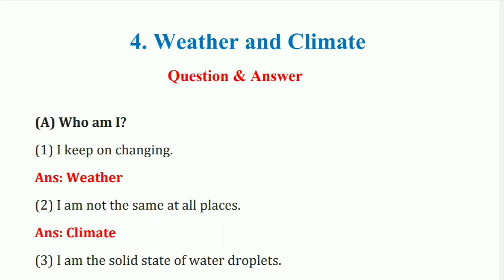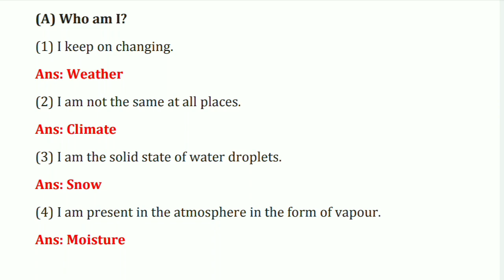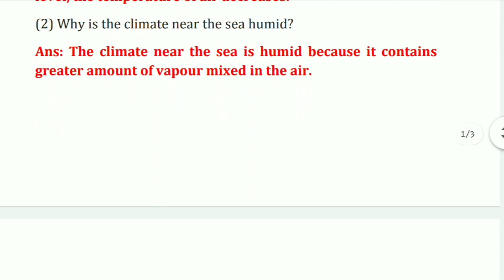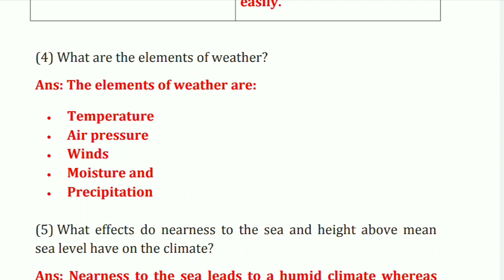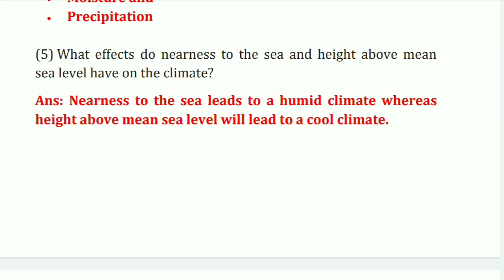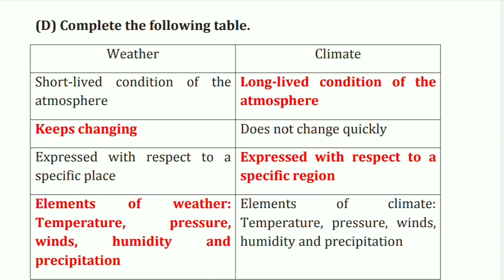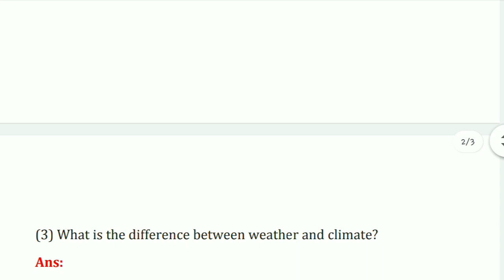Weather and Climate, Class 6, Geography, Question and Answer, Maharashtra Board